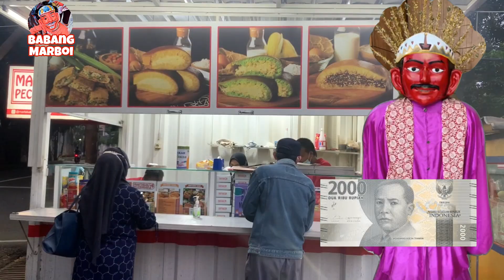ondel ondel gagal makan mie goreng malah jajan balon, es krim, martabak ondel | ondel ondel betawi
ondel-ondel si Joli dan ondel2 si Milah bantuin kakak beli mie goreng eh uangnya malah habis di jananin es krim, balon, martabak..hadeeeeh..

ondel-ondel
Follow  FB : @babangmarboi    IG :@babang_marboi
Ondel Ondel  Babang Marboi Warisan Budaya Betawi asli